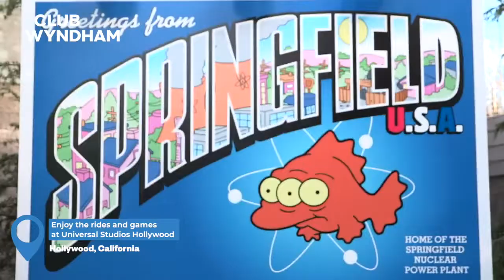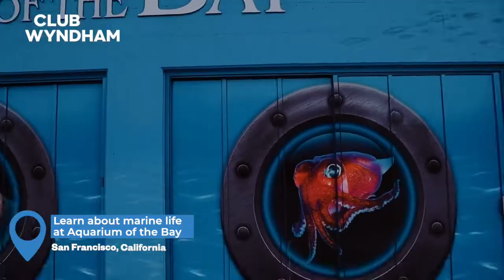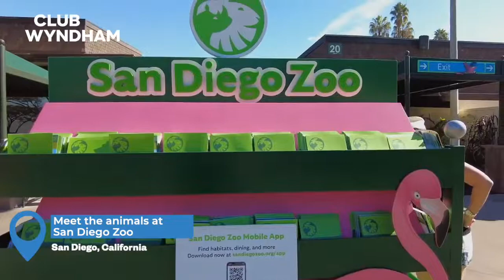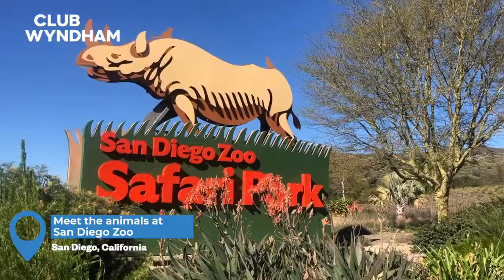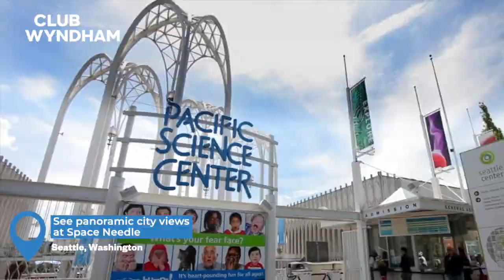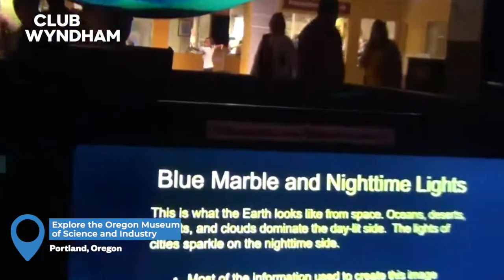Kids Love USA: West Coast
We give you some ideas to keep the smallest members of your family happy, on the west coast of the USA.

Usually the first place we think of is Anaheim's Disneyland, or Los Angeles' Universal Studios - but the west coast offers so many more options, such as meeting the friendly wildlife at Yosemite National Park, or the world-famous San Diego zoo. Why not experiment at the Oregon Museum of Science and Industry, or view the vistas from atop the Seattle Space Needle.

Stay:
WorldMark Anaheim (California)
WorldMark Bass Lake (California)
WorldMark San Francisco (California)
WorldMark Balboa Park (San Diego, California)
WorldMark The Camlin (Seattle, Washington)
WorldMark Portland Waterfront Park (Portland, Oregon)